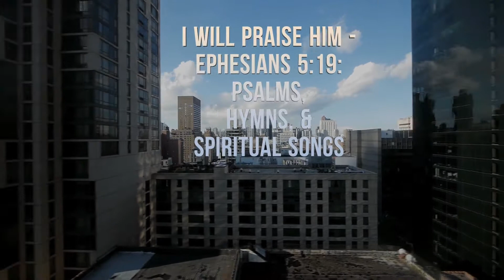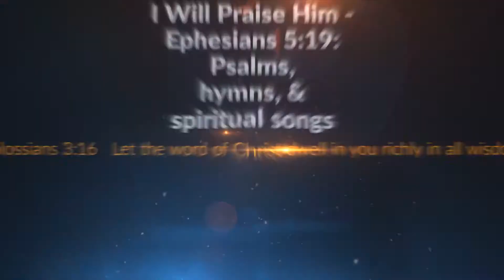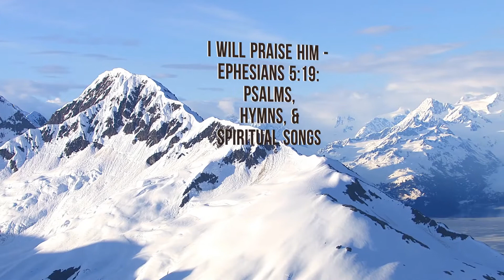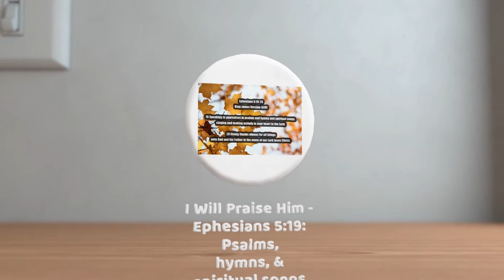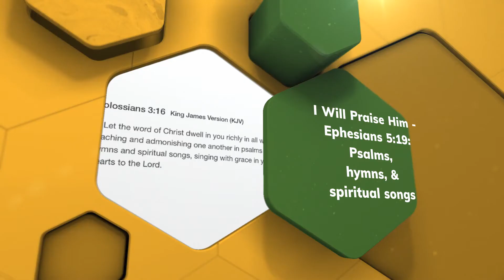I will praise Him! I will praise Him! (NV)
1 When I saw the cleansing fountain,
Open wide for all my sin,
I obeyed the Spirit’s wooing
When He said, “Wilt thou be clean?”
Refrain:
I will praise Him! I will praise Him!
Praise the Lamb for sinners slain;
Give Him glory, all ye people,
For His blood can wash away each stain.
2 Tho' the way seems straight and narrow,
All I claimed was swept away;
My ambitions, plans and wishes,
At my feet in ashes lay. [Refrain]
3 Blessed be the name of Jesus!
I’m so glad He took me in;
He’s forgiven my transgressions,
He has cleansed my heart from sin. [Refrain]
4 Glory, glory to the Father!
Glory, glory to the Son!
Glory, glory to the Spirit!
Glory to the Three in One! [Refrain]